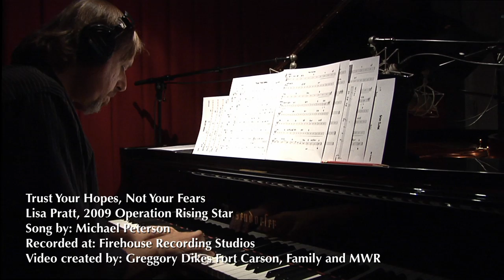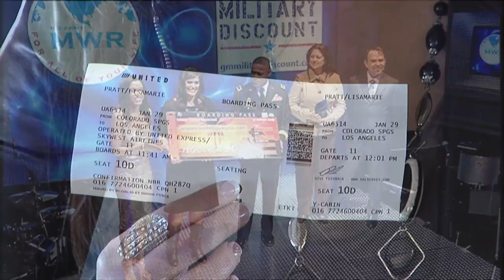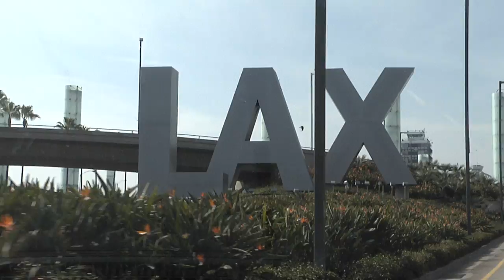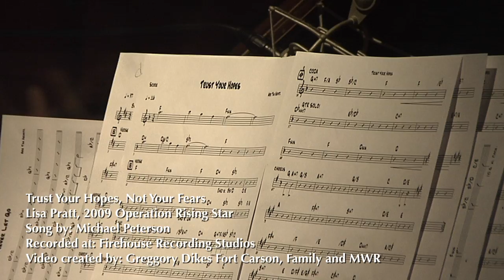Trust Your Hopes, Not Your Fears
2009 Operation Rising Star Winner Lisa Pratt performing Trust Your Hopes, Not Your Fears and a look back at her amazing journey.